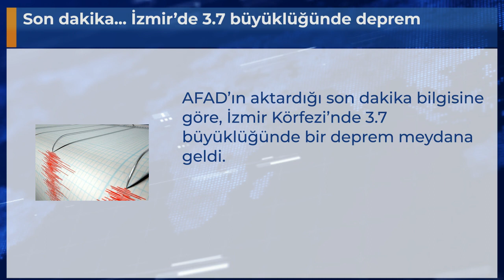Son dakika... İzmir’de 3.7 büyüklüğünde deprem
AFAD’ın aktardığı son dakika bilgisine göre, İzmir Körfezi’nde 3.7 büyüklüğünde bir deprem meydana geldi.